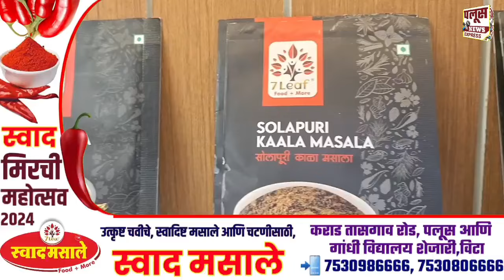RANGPANCHAMI | AMANAPUR |पलूस तालुक्यात रंगपंचमीनिमित्त तरूणाईच्या उत्साहाला उधाण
पलूस तालुक्यात रंगपंचमीनिमित्त तरूणाईच्या उत्साहाला उधाण